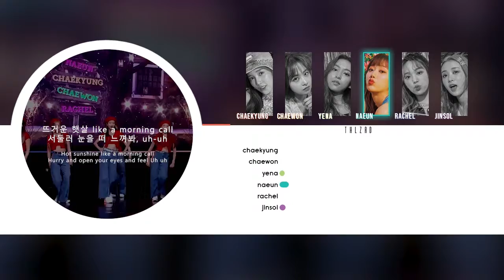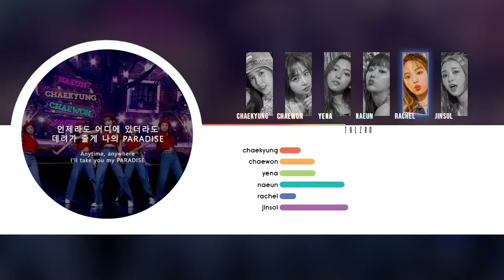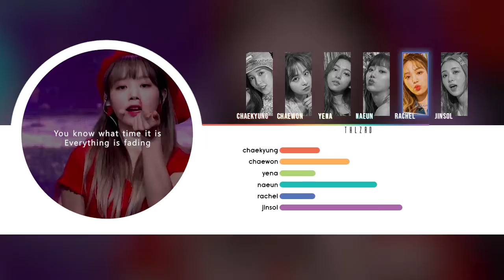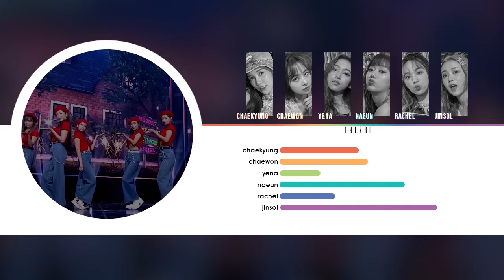april - paradise | line distribution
other april videos ^-^